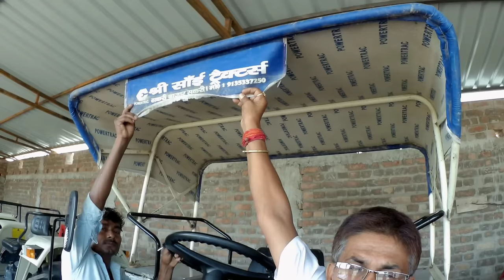Second Hand Tractor Muzaffarpur Bihar||Prem Tractor||बैंक द्वारा खींची हुई ट्रैक्टर बिहार|Avi vlogs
Address:- Pream Tractors
                 Bochaha Toll plaza se
                 5 kilometre aage
                 Darbhanga-Muzaffarpur NH